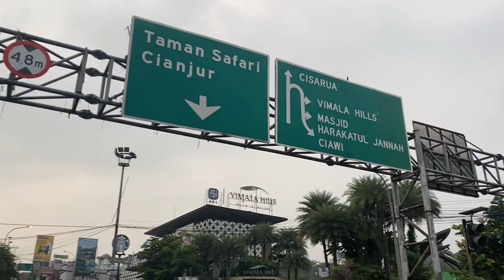Gowes nanjak ke Puncak Pass with Gocaem & KGB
Papi today subih2 udh brangkat naek mobil menuju Gadog, loading start naek roadbike ke puncak pass, jarak 22,5 km nanjak terus elevasi sekitar 600 an, gradient avg 4-5 an, yg tertinggi sampe grad 11 an..seru, menantang, selamat sampai di atas tanpa henti, makan di puncak pass..